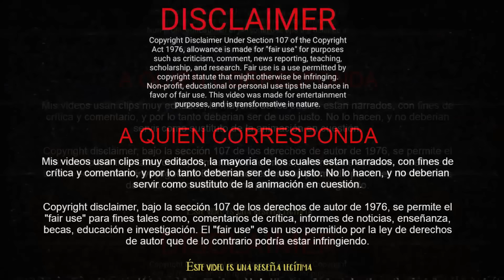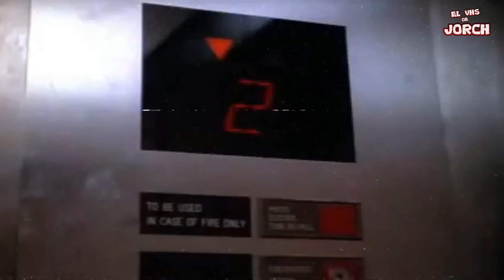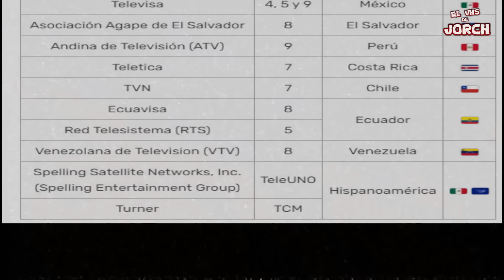🦁La Bella y la Bestia, La Serie 1987 (Curiosidades) Reseña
Allá por los 80s, existió una serie basada en el cuento de la bella y bestia, titulada con el mismo nombre, ambientada en una ochentera ciudad de New York. Los papeles principales estuvieron a cargo de Linda Hamilton y el gran Ron Perlman. Espero la recuerden con esta humilde reseña que les traigo!
Si quieres ayudar al canal, puedes hacerlo desde aquí:
*DONACIONES:
GRACIAS!!